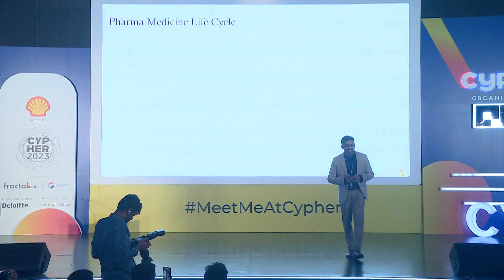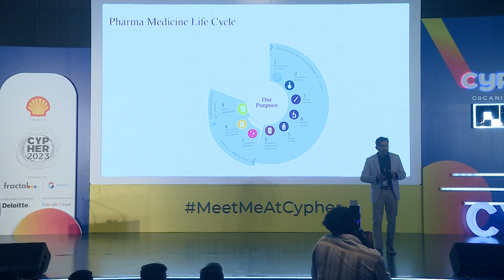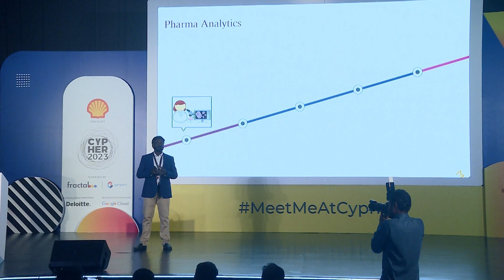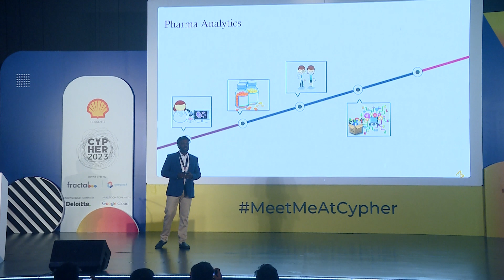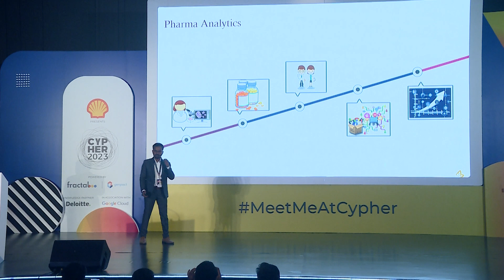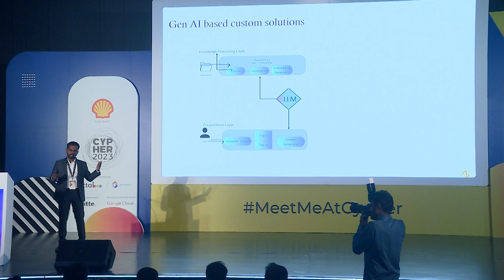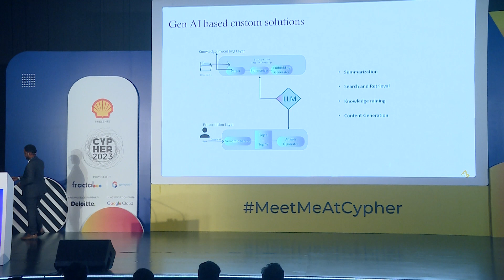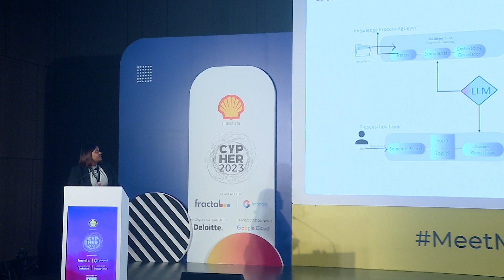Harnessing AI for Healthcare | Govind, Gopinath, Shobana, Dinesh, AstraZeneca | Cypher 2023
Introduction and Context set (Govind): Govind will provide a welcome address, introduce himself and the organization, and share his vision of creating a world-class analytics team in Chennai, India. He will discuss the journey from a small team to its current size, highlighting lessons learned along the way. Gen AI and applications in Pharma (Gopinath): Gopinath will discuss the rapid scaling of AI models and how they align with the enterprise's extensive data. He will delve into topics related to AI in medical science. A brief idea on real time project he has worked on using GenAI. Pharma Analytics (Dinesh Ramu): Dinesh Ramu will emphasize the importance of business acumen in analytics, process excellence in scaling solutions, and the alignment of business values with data and pharma analytics specialty. Future of Tech (Shobana): This segment will focus on the future of technology and its role in shaping the pharmaceutical industry. Speakers will discuss the significance of AI and analytics in driving innovation, improving patient outcomes, and addressing challenges in the evolving pharma landscape